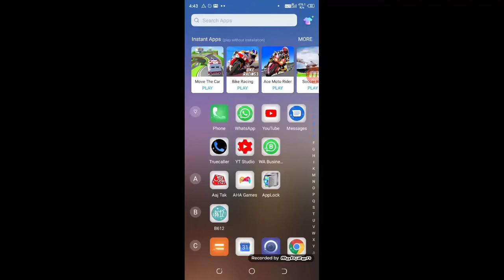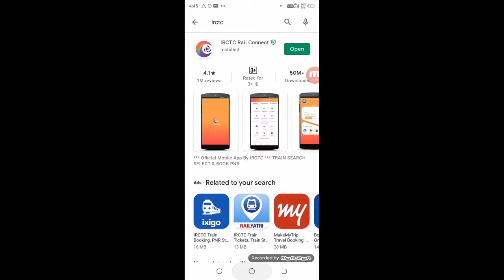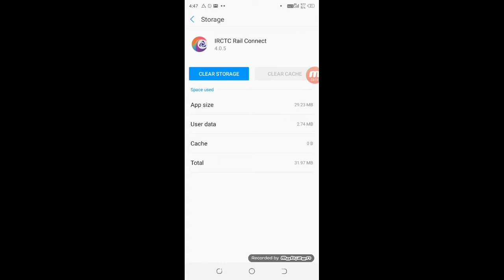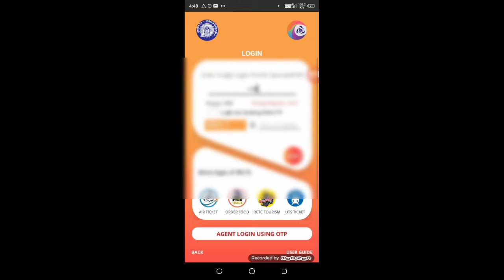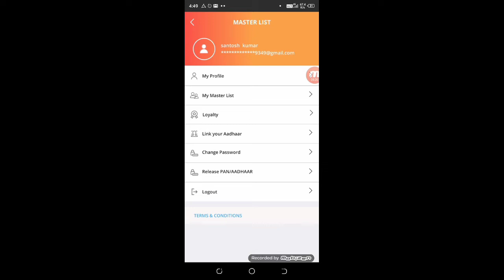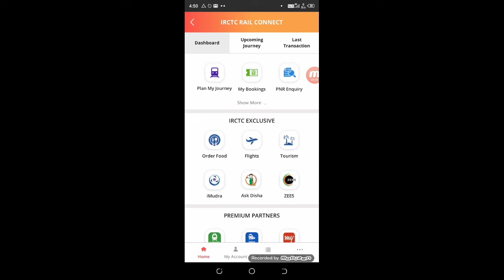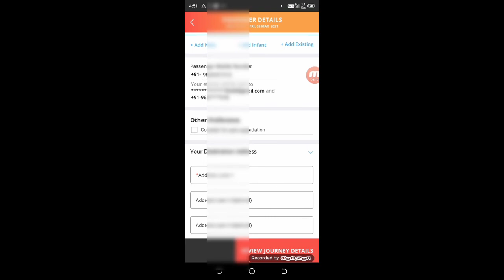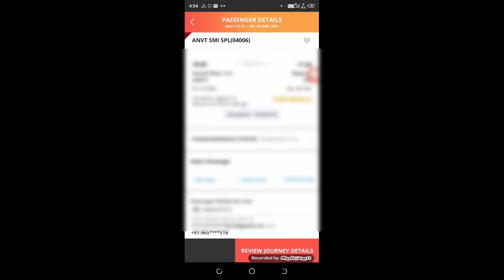Fast Tatkal Ticket Book Kaise Kare 2021 | Tatkal Ticket Booking in Mobile | Today Tatkal Booking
►your question

Fast Tatkal Ticket Book Kaise Kare 2021
Fast Tatkal Ticket Book Kaise Kare
Todat Tatkal Booking
irctc
Todat Tatkal Booking
how to book tatkal ticket 2021
how to book tatkal ticket in Irctc
Tatkal booking Today

how to book tatkal ticket in irctc app
how to book taj mahal ticket online
how to book tadoba safari online
how to book tatkal ticket in irctc fast hindi
how to book tatkal ticket in irctc fast tamil
how to book tatkal ticket in confirmtkt app
how to book tatkal ticket in ixigo app
how to book tatkal train tickets online in india
how to book tatkal ticket in paytm
how to book tatkal ticket in irctc website
Mobile Se Tatkal Ticket Book Kaise Kare
Tatkal Softwear Today 2021
Tatkal Ticket Booking App
IRCTC Latest Update
tatkal booking app
tatkal app ban
tatkal booking apps
tatkal book apps
tatkal ticket booking apps
tatkal booking apps ban
tatkal ticket
Tatkal Ticket Booking Online
tatkal Software On IRCTC Website
tatkal ticket software sell
tatkal ticket booking software 2021
tatkal software 2021
tatkal software new
all tatkal sofwaare
all tatkal ticket
tatkal ticket new sofware update
all mew tatkal software
tatkal booking
 100% confirm tatkal ticket booking
ANMS tatkal booking software
Red mirchi tatkal booking software
tatkal booking illegal softwares
Railway act 143
Railway punishment
illegal tatkal booking punishment
IRCTC tatkal ticket booking
how to book 100% confirm tatkal
buy tatkal ticket booking software
Android rail connect software
tatkal softwear today
today softwear tatkal
tatkal softwear
tatkal softwear 2021
softwear tatkal 2021
irctc softwear
softwear irctc
tatkal booking
tatkal ticket
tatkal ticket booking softwear
tatkal ticket booking time
tatkal today
tatkal today booking
today tatkal
tatkal today ticket booking

1.TikTok Par Video Kis Time Upload Kare

2.TikTok Par Video Upload Karne Ke Bad 3 Lagti Mat Karna

3. TikTok Acconut Freeze Hai Ya Unfreeze Yese Pata Kare

4.TikTok Video Bana Watermark Download Kaise Kare

5 Kinemaster Download

6. TikTok Pro Account Kaise Bnanye

My Camera :-